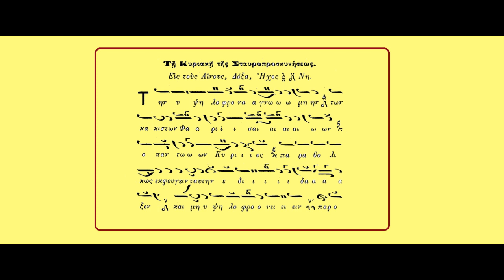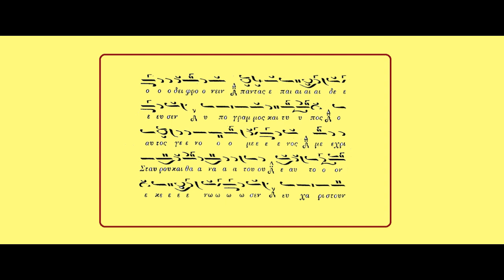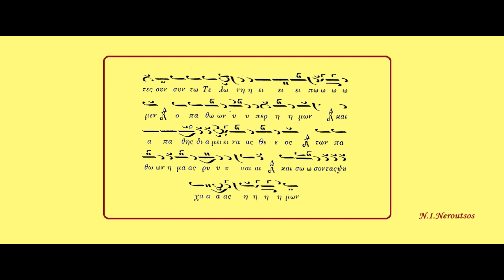''Την Υψηλόφρονα γνώμην'' Ν. Ι. ΝΕΡΟΥΤΣΟΣ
Κυριακή της Σταυροπροσκυνήσεως
Μητροπολιτικός ναός Αγ.Κων/νου & Ελένης Βελεστίνου